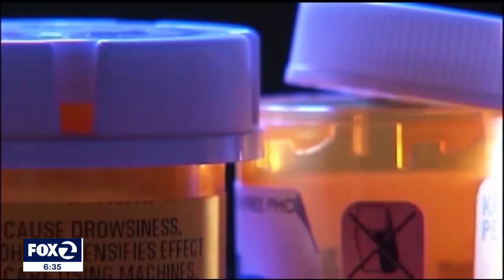UCSF scientist wins Nobel Prize with discoveries in how bodies react to heat and cold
A Nobel Prize in Physiology or Medicine.was awarded to David Julius, a UCSF professor whose discoveries have lead to new insights about the fundamental nature of pain, including how bodies react to heat and cold.